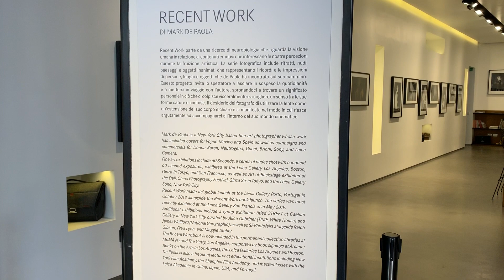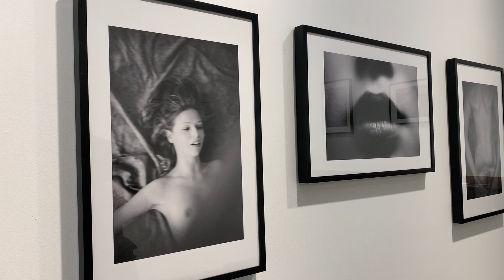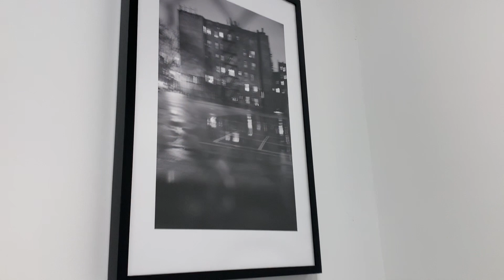Recent Work Exhibition Walk Through with Mark de Paola at Leica Galerie Milano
Mark de Paola takes viewers through his newest solo exhibition at the Leica Galerie Milano open September 17 - October 15, 2019!
This exhibition also coincides with his recent book launch for Recent Work II published by Alex Ramos Press in collaboration with Leica Store San Francisco.
Order Recent Work II now online at Leica Store SF or call during business hours.